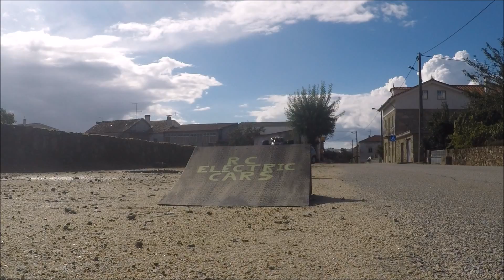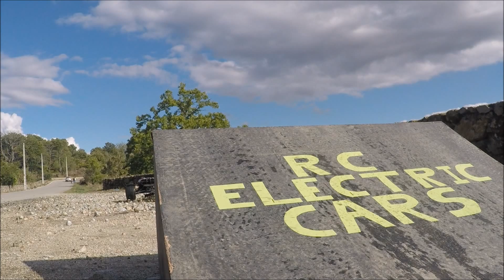TRAXXAS 1/10 JUMPS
Este vídeo mostra, um TRAXXAS E-REVO, a escala 1/10 a executar saltos. RC Electric Cars

Cette vidéo montre un TRAXXAS E-REVO, l'échelle 1/10 à effectuer des sauts. RC Electric Cars